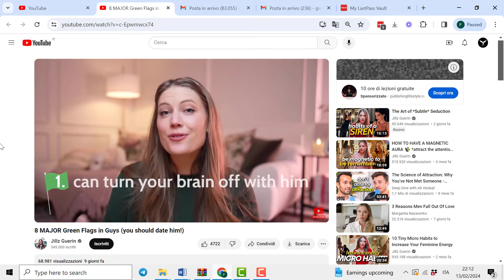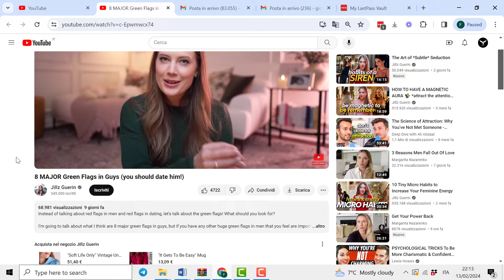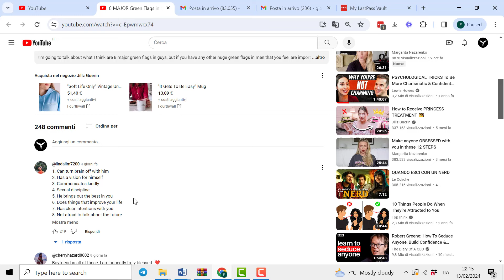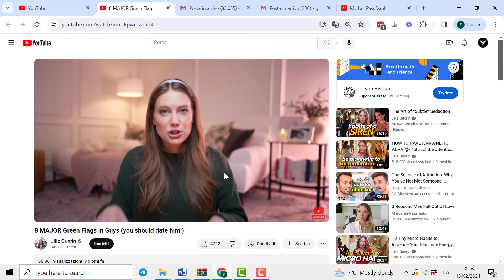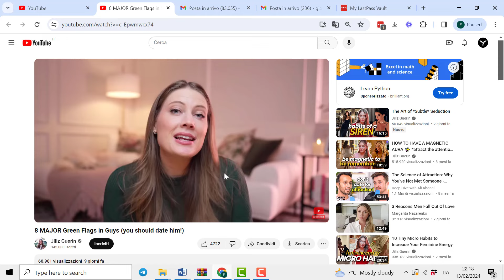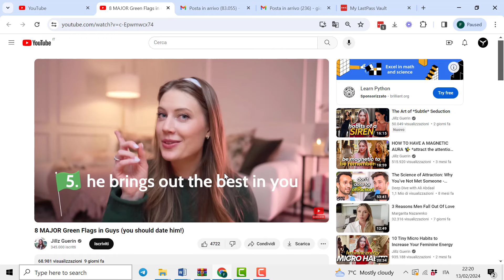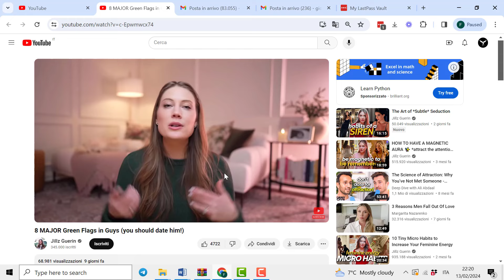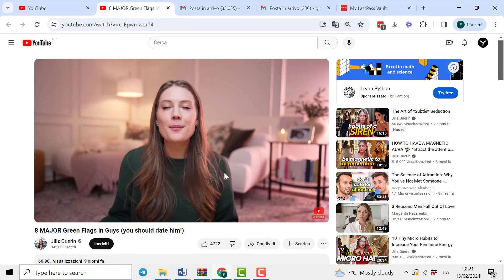Come conquistare una ragazza? I coach di seduzione hanno torto me compreso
Conversation Master

Carpe Diem

Attrazione Immediata